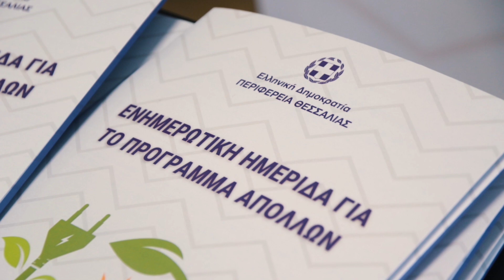Ενημερωτική ημερίδα για το πρόγραμμα «Απόλλων»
Η ημερίδα απευθύνεται στους αιρετούς καθώς και σε στελέχη των Φορέων Τοπικής Αυτοδιοίκησης της Περιφέρειας με στόχο να παρουσιαστούν τα χαρακτηριστικά και οι στόχοι του προγράμματος.